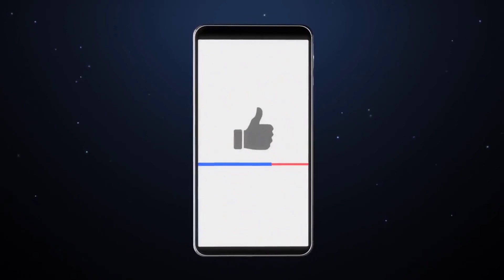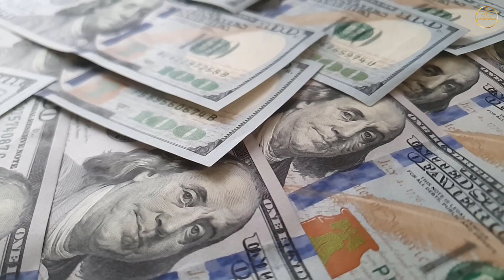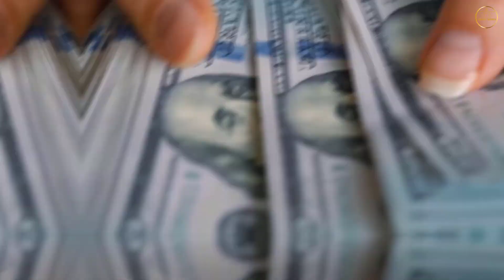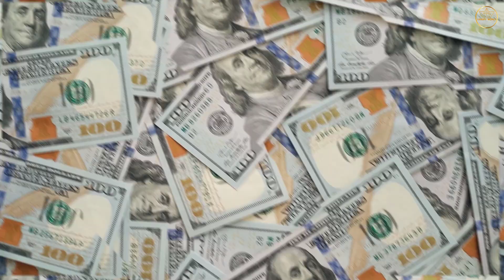The luxury lifestyle of Saudi Arabia's Prince Mohammed bin Salman al Saud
In this video, you will discover the luxurious life of prince Mohammed bin Salman al Saud. Besides playing the role of the prince of Saudi Arabia who knows how to make good use of his money. But have you ever stopped to wonder about just how this luxury lifestyle of Saudi Arabia's Prince lives?

🎬SUGGESTED VIDEOS
Don't forget to watch other videos. Please check them out :